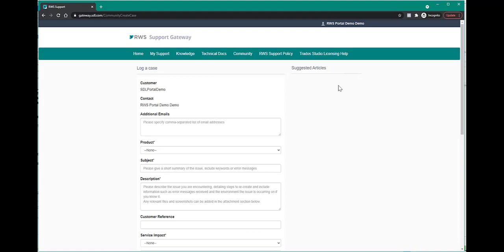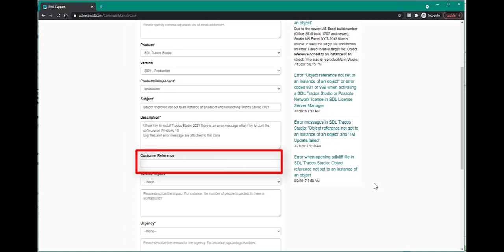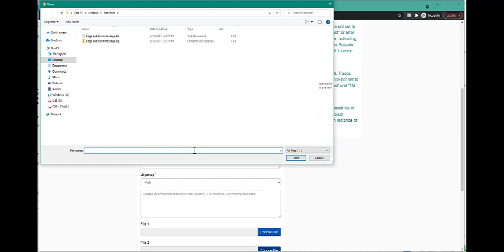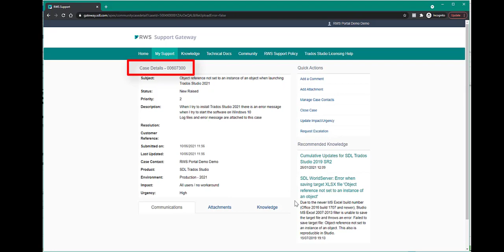Logging a new case on the RWS Support Gateway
In this video we show how to log a case for the RWS Support Team